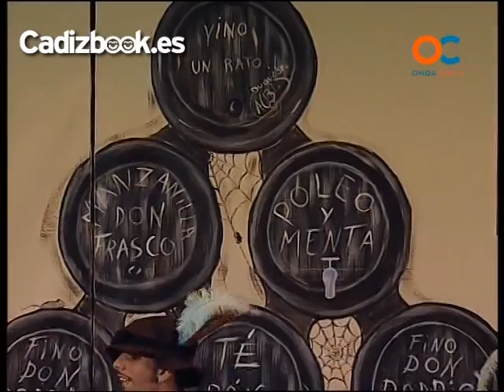Comparsa - Don Rodrigo - Preliminares